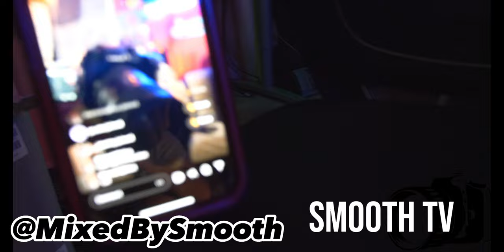Yxng Stoney Podcast - (Music Career Update - Modern Day Females)